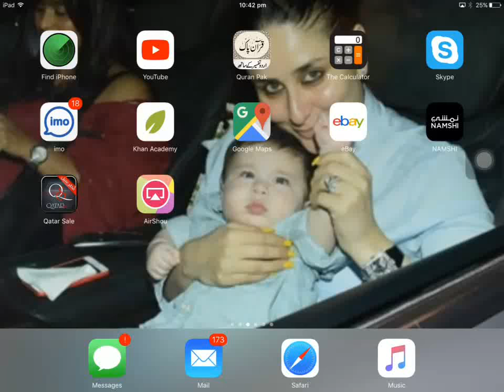My new Dream league soccer team messi cavani dani alves n rakitic